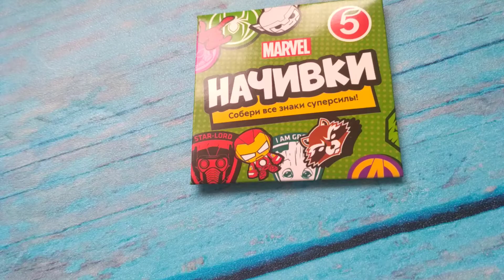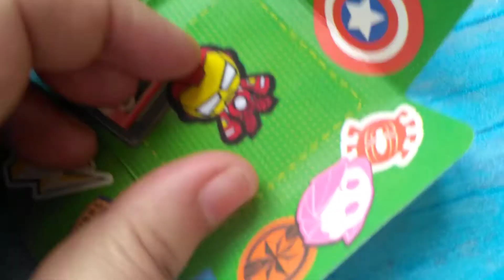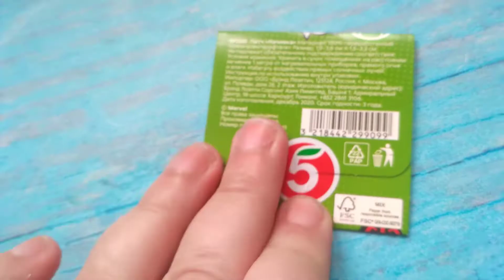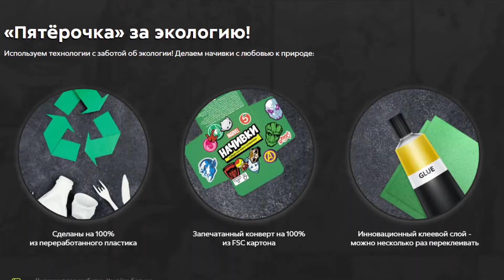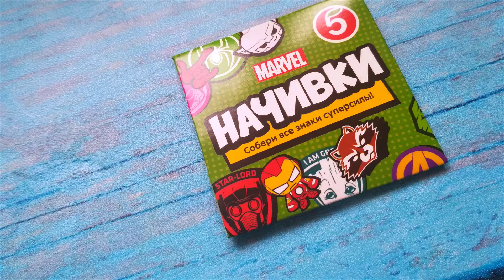Открываю начивчик из магазина "Пятёрочка"в поисках перчатки бесконечности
Наша золотая коллекция мастер-классов